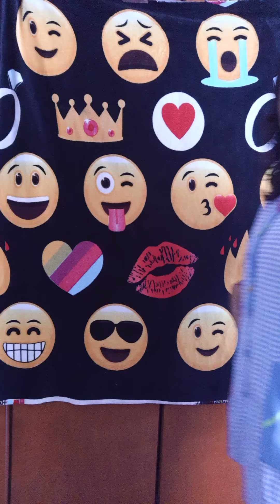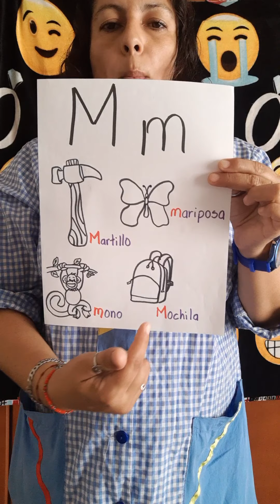Clase de Español K-3 28 de agosto